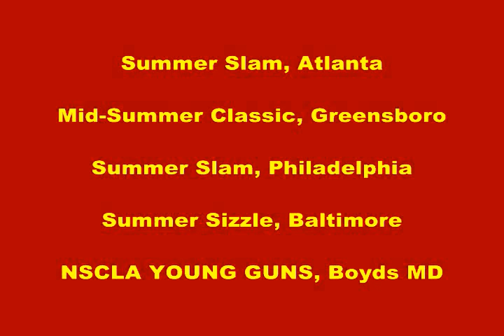John Stastny "LB3 2014 Elite" Lacrosse 2012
Highlights of tournament play the summer between Sophomore and Junior years of 2012.
High school team - Johns Creek High School
Club team - LB3 2014 Elite
Graduation year - 2014